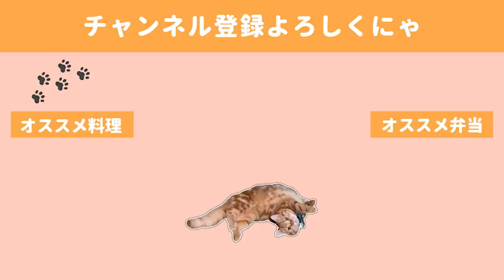【料理動画】レンジフル活用で簡単な常備菜１０品とお昼ごはん【作り置き】【Meal Prep】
買い出し前に中途半端に食材が残ったままが嫌だったので、今回在庫整理のような感じで冷蔵庫・冷凍庫の残り食材のみで１０品作りました。

作り置きがあるとお弁当作りや疲れた日の夜ご飯が一気に楽になるので週に一度の習慣として取り入れたいのですが、
作り置きのために重い腰をあげるのが一苦労なんですよね(;´∀｀)

◇BGM◇
DOVA-SYNDROME様